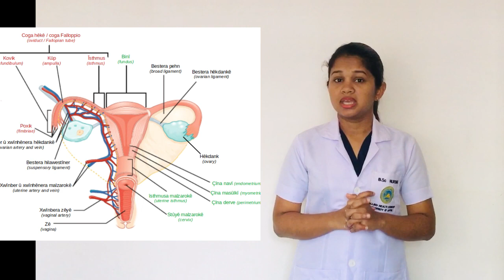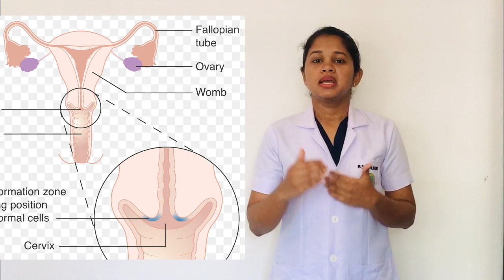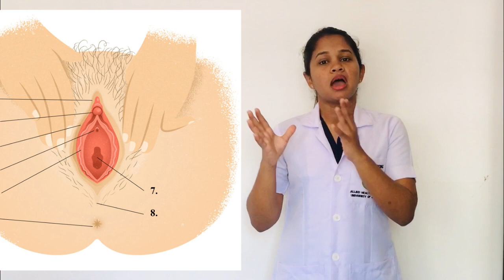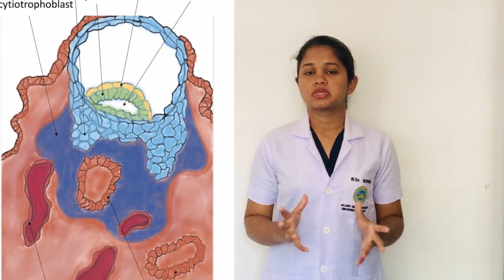Maternity Nursing tutorials |Female Reproductive System part 1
Are you looking for tutorials regarding Nursing education?
SM eNURSING is the  best flatform for Sri Lankan nursing students .
SM eNURSING  official facebook page
SM eNURSING instagram
Join with us for more details and more updates
Sarani Malshani Appuhamy (Bsc Nursing (UG))